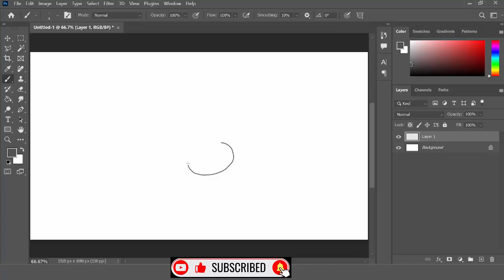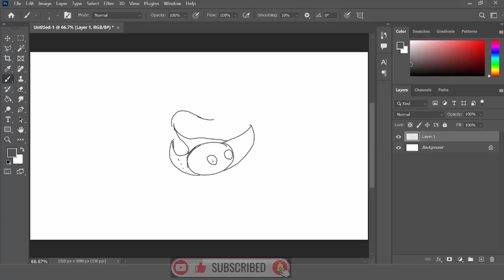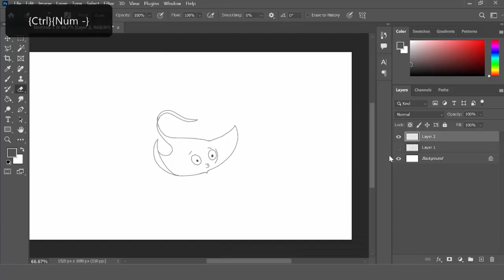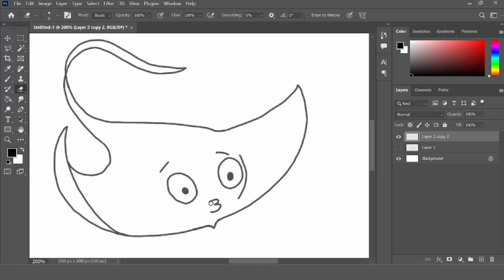FISH PART 3